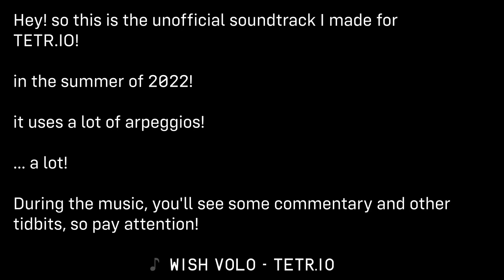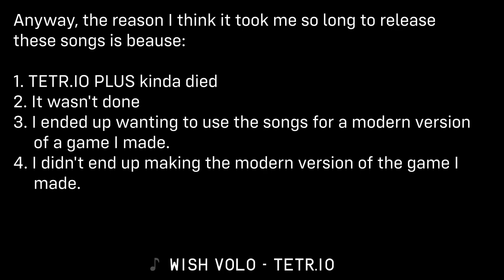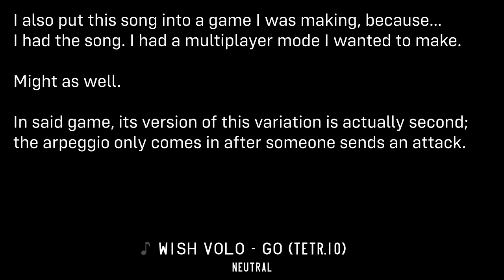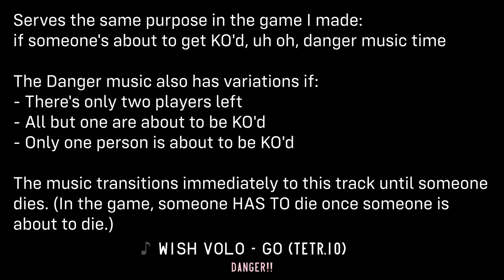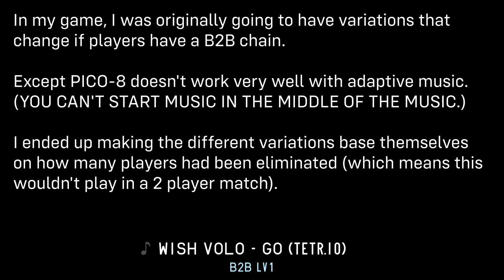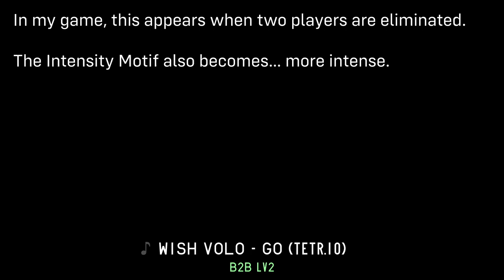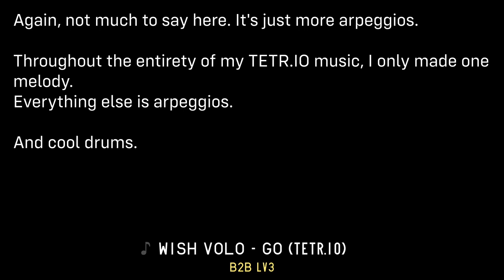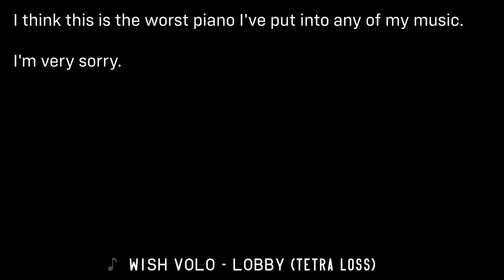[2022] Wish Volo's Custom TETR.IO Soundtrack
I made music during the summer of 2022. It was for a silly stacker game. It is now 2023. I am releasing the music.

It has arpeggios, more arpeggios, and more arpeggios. And cool drums.

Also, it has the original version of Go, which I reused in my game ORBSORT.

00:00 - TETR.IO [Menu Theme]
01:51 - Lobby (Waiting)
02:28 - Leagues [TETRA LEAGUE Lobby]
03:42 - Go (TETR.IO)
== 3:49 - Go - Neutral
== 5:26 - Go - Danger!!
== 7:04 - Go - B2B LV1
== 8:42 - Go - B2B LV2
== 10:20 - Go - B2B LV3
12:16 - Lobby (Round End)
12:47 - Lobby (TETRA LOSS)
13:21 - Lobby (TETRA WIN)

The version of Go that I put in a different video game can be found

- made by Wish -